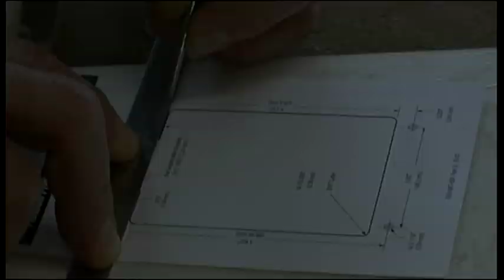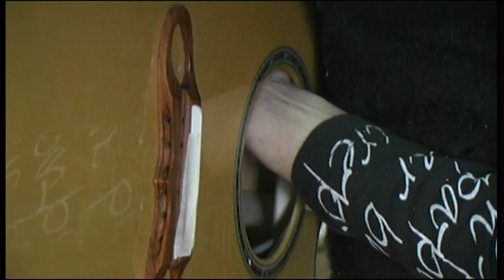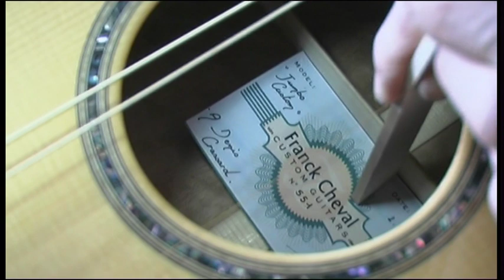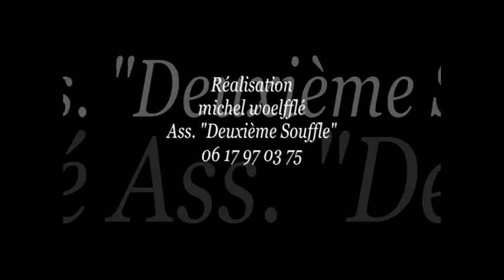Frank Cheval , un luthier 3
Ici , pas de machine a commande numérique mais le savoir faire de Frank et Lucie qui sont capables de faire la meilleure guitare avec un opinel , des pinces à linges et des élastiques .